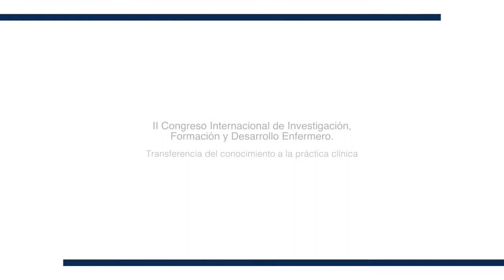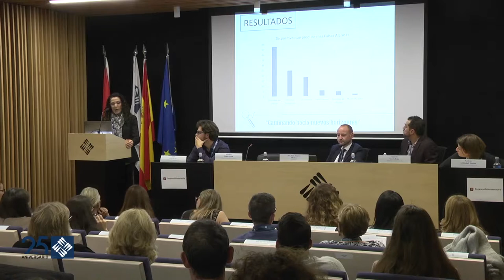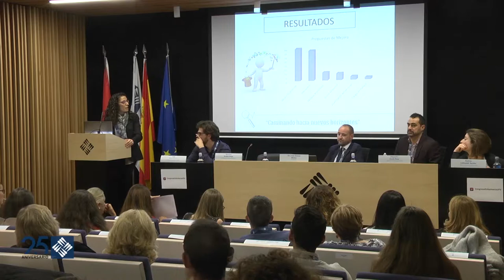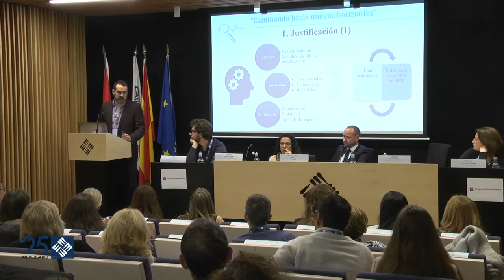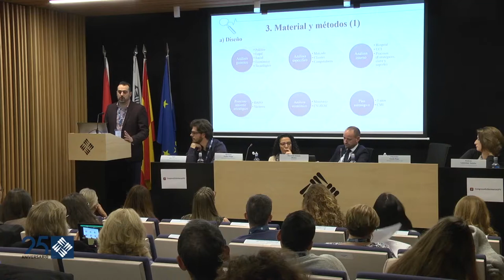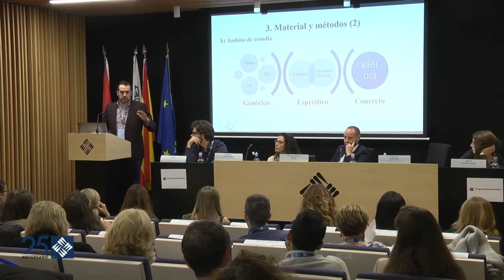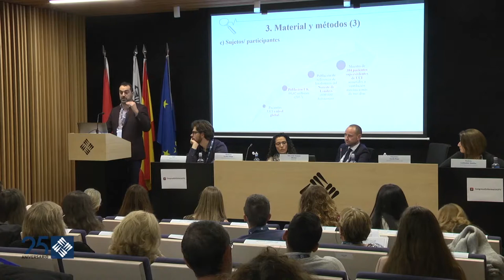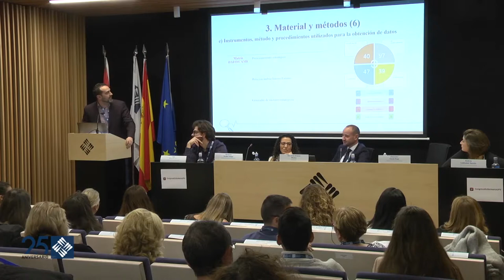Transferencia del conocimiento a la práctica clínica